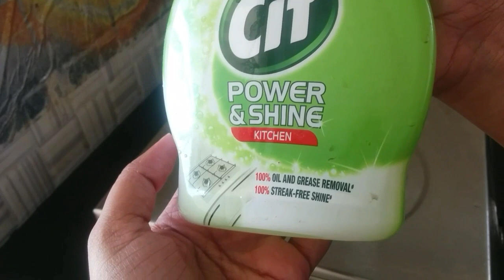சமையலுக்கு பிறகு எனது வேலைகள் // கிச்சன் சிங்க்கிள் உள்ள வாடை போக இதை செய்து பாருங்க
Hi friends,